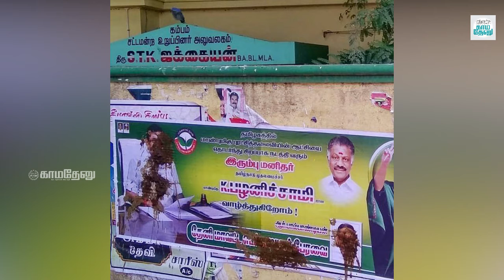ஓபிஎஸ்சை நம்பி வந்தவர்கள் என்ன ஆனார்கள்? -4 சவால்விட்டு ஜக்கையனை நசுக்கிய கதை!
குரல்:- ம. சுசித்ரா